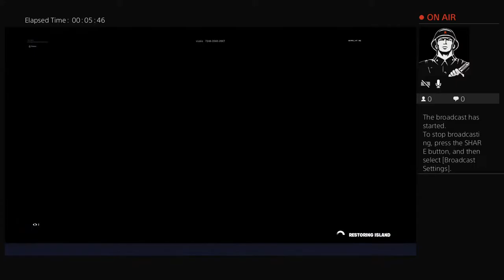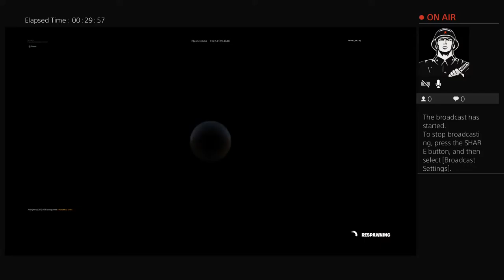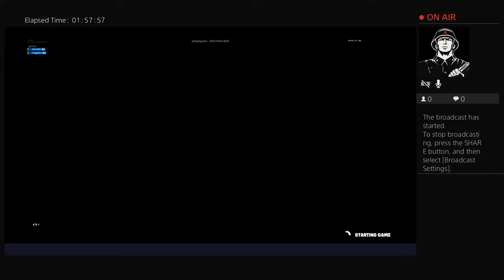playing solo and playing with friends